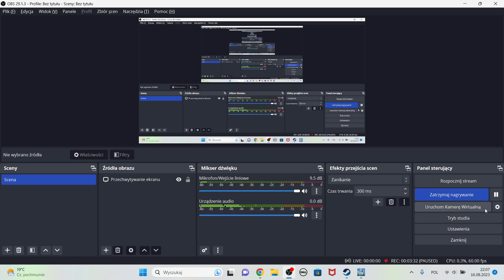Cities: Skylines [S3#07] Kolejna rozbudowa starego miasta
👉 Trzecia seria z Cities: Skylines - szczegóły
👉  Masz pomysł na jakieś osiedle na serii? Jakieś ciekawe mody? Nazwy ulic, osiedli czy miasta? Daj znać w komentarzu, a na pewno pomyślę o twojej propozycji
👉 mapa (nie mam stylu, który jest na tej mapie, korzystam z domyślnego
👉 Najpotrzebniejsze mody, których używam:
      TM:PE, Intersection Making Tool, Move IT, Rondabout Builder, Network Multitool, Noud Controller
👉 Lista DLC: After Dark, Natural Disasters, Green Cities, Campus, Airports, Snowfall, Sunset Harbor, Mass Transit, Parklife